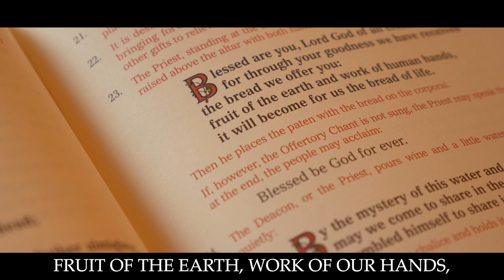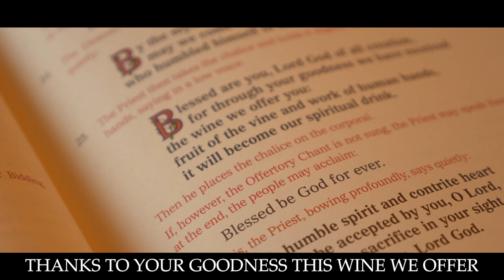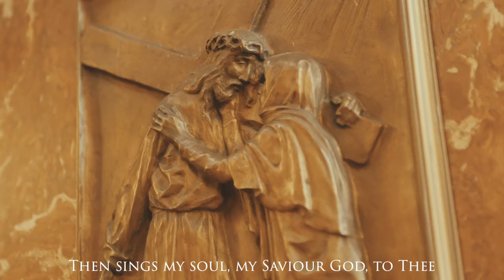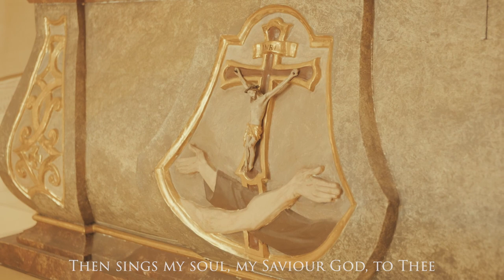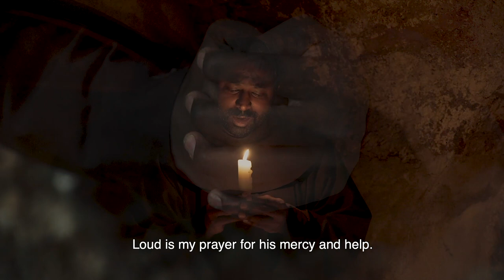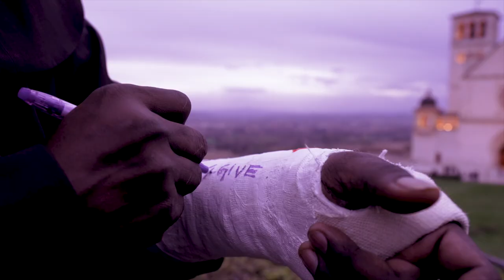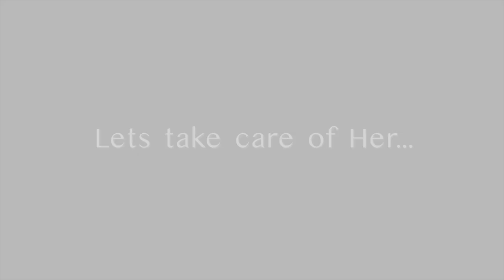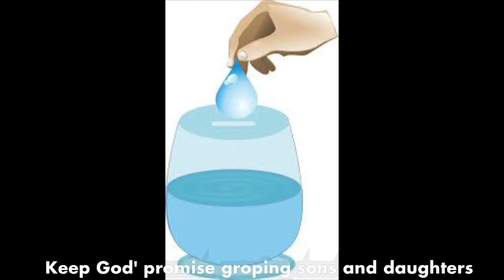One hour of beautiful Christian Hymns 1 | Pater Manuel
Spenden :
- Bankkonto : AT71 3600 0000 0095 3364 Sandesh Manuel
  BIC : RZTIAT22XXX

Danke vielmals!
Pater Manuel